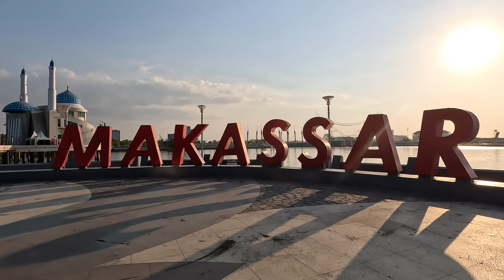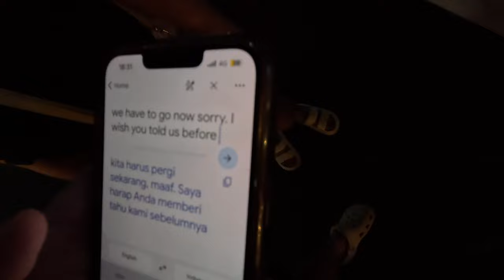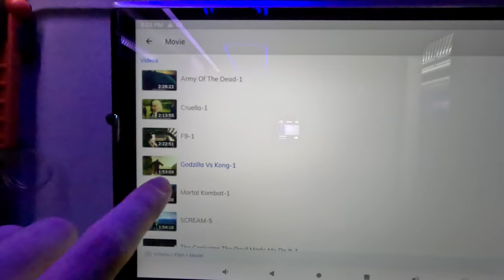SCAMMED in Makassar, Sulawesi | Indonesia 🇮🇩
Pertama Kali Ditipu di Indonesia | Makassar, Sulawesi 🇮🇩

Upon returning to Indonesia, our excitement to explore Sulawesi was dampened when our taxi driver from the previous day attempted to scam us. Despite a positive initial experience, we even treated him to lunch and paid for his fuel, he exploited our kindness by demanding an extra 600,000 IDR at the end of the day for a tour guide service we never agreed to. This behaviour was deeply disappointing, especially considering our affection for the Indonesian people, known for their kindness. Beware of this individual who befriends traveler's at the airport only to deceive them for money.